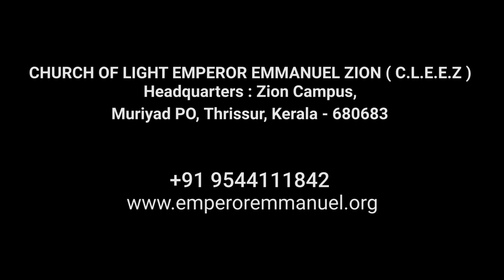The Unbelief of THOSE Who Possess Knowledge Part 2 Eng